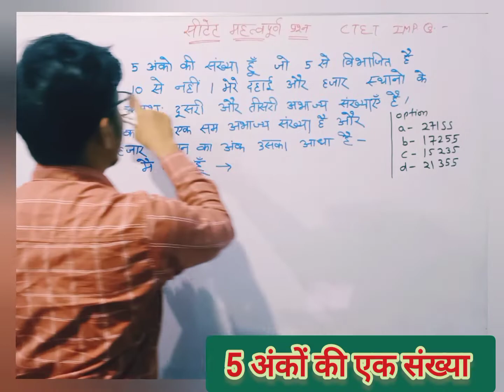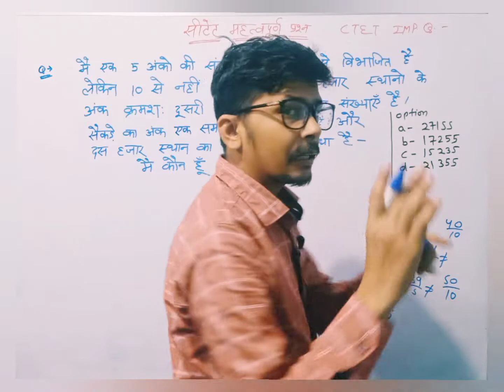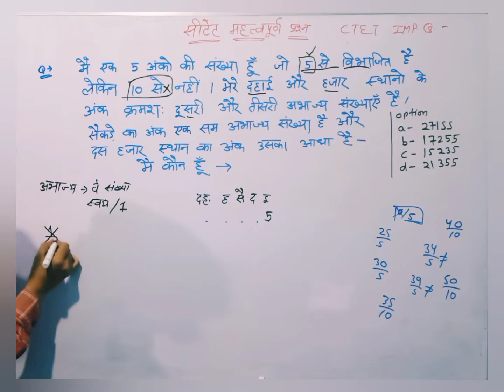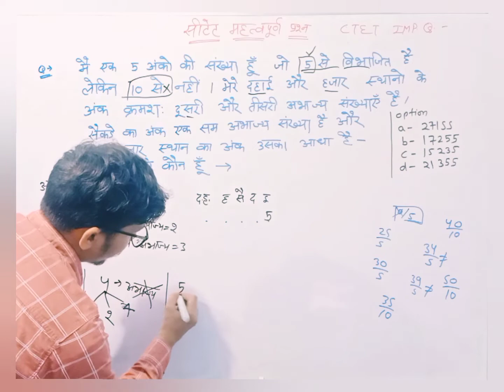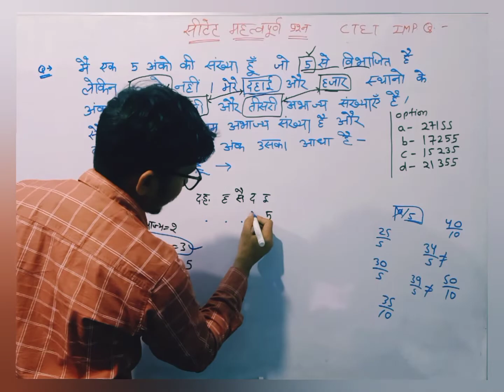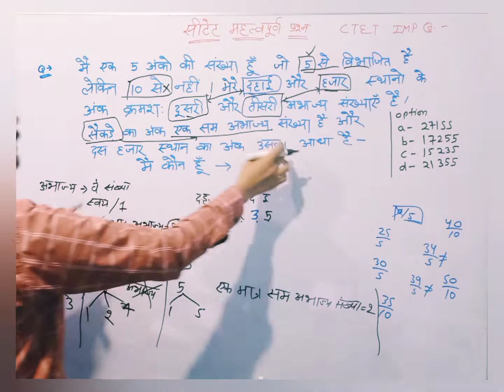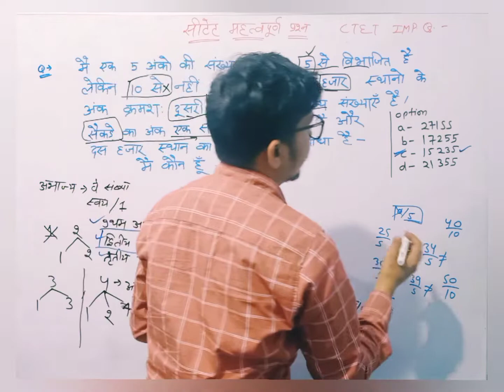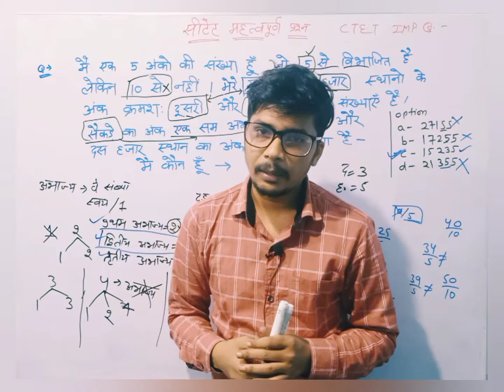CTET Most Important Question संख्याओं में ऐसा प्रश्न पूछा जाएगा 🔥🔥 मैं कौन‌ हूं संख्या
मैं 5 अंकों की संख्या हूं जो 5 से विभाजित हो जाती है लेकिन दस से नहीं। मेरे दहाई और हजार स्थानों के अंक क्रमशः दूसरे और तीसरे अभाज्य संख्याएं हैं। सकड़े का अंक एक सम अभाज्य संख्या और 10,000 स्थान का अंक उसका आधा है मैं कौन हूं
मैं पांच अंकों की संख्या हूं जो पांच से विभाजित हो जाती है लेकिन दस से नहीं। मेरे दहाई और हजार स्थानों के अंक क्रमशः दूसरे और तीसरे अभाज्य संख्याएं हैं। सकड़े का अंक एक सम अभाज्य संख्या और दस हजार स्थान का अंक उसका आधा है मैं कौन हूं- 27155, 17255, 15235, 21355

I am 5 digit number and divisible by 5 but not by 10. digits at my tens and thousands place are the second and third prime numbers respectively... the digit at hundreds place is an even prime number and 10000 + it's half. who I am??
I am five digit number and divisible by five but not by ten. digits at my tens and thousands place are the second and third prime numbers respectively... the digit at hundreds place is an even prime number and 10000 + it's half. who I am??